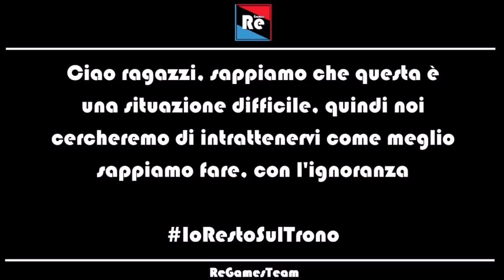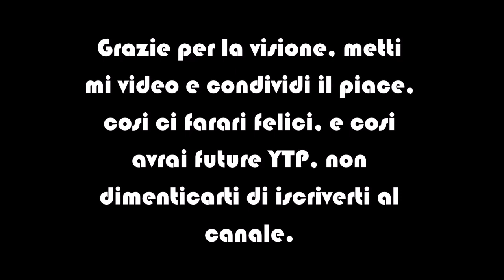[YTP] Peppa la scrofa storta - 2020 edition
Bella a tutti ragazzi e bentornati su ReGames. come vi avevo anticipato nel video precedente ecco qui una nuova YTP, frutto della collaborazione tra VikRe02 e GiusyKill04.
È in arrivo la musica utilizzata nella intro di YTP, quindi attivate le notifiche!

Special thanks for his content in this video:
GiusyKill04
VikRe02

Special Thanks to RedBull-Music for his music in this video.